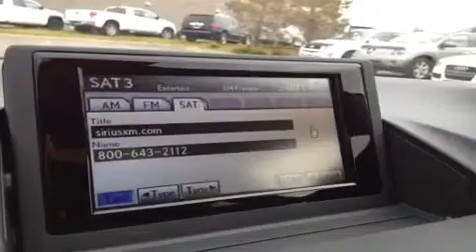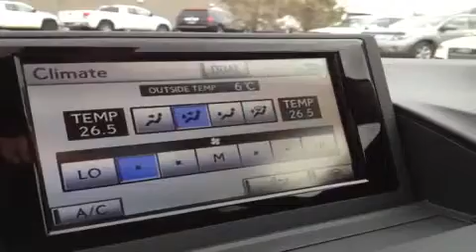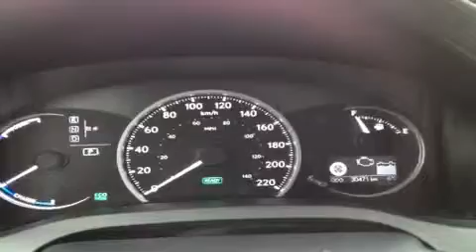Used 2011 Lexus CT 200h Hybrid Technology Package Lexus Certified Pre Owned Edmonton, Alberta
Lexus of Edmonton -- Selling high end luxury cars & used luxury cars in Alberta. We invite you to visit Lexus of Edmonton conveniently located on 170th street in Edmonton, Alberta to test drive one of the great new Lexus models we have in stock! Come by and visit us and find the best LEXUS that fits your needs. Whether you are in the market for a coupe, a sedan, a sporty SUV that fits the entire family, there's a vehicle in the 2012 or 2013 Lexus lineup for you! At Lexus of Edmonton, we have a vast selection of brand new and used Lexus cars, coupes, convertibles, sedans, hatchbacks and SUVs for sale including the 2013 Lexus GS, IS 250C , LS 460, GX 460, GX & RX 350, CT 200h, ES 350, IS 350C, GX & RX 360, and more. Visit the first Lexus dealer serving Edmonton where the staff is ready and willing to work with you to find the vehicle that fits your driving needs.

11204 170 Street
Edmonton, Alberta
T5S 2X1

This is a 2011 Lexus CT 200h FWD 4dr Hybrid with CVT Transmission transmission Brown[04V3,Fire Agate Pearl] color and Ivory interior color.  This video is recorded and uploaded by cDemo Mobile Inspector.                             Detailed vehicle info with more photo(s) is available